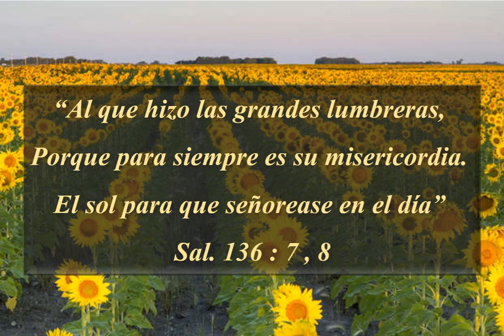BENEFICIOS DE LA LUZ DEL SOL. 14 de marzo 2024.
Deseando que el Señor les esté acompañando en este día leo de Sal 136 versículos 7 y 8, “Al que hizo las grandes lumbreras, Porque para siempre es su misericordia. El sol para que señorease en el día”
Hay varios beneficios que la luz del sol puede aportarnos con solo tomar algunas horas de sol al día, siempre manteniendo la mayor cantidad de piel expuesta a su acción. Se menciona por ejemplo: Convierte el colesterol de la sangre en vitamina D, la cual es importante en el metabolismo del calcio y del fósforo, esenciales para el desarrollo de los huesos y de los dientes, lo cual lo convierte en un importante regenerador en los casos de fracturas. Las personas que practican ejercicios a la luz del sol, desarrollan más sus músculos, pues aumenta el tono y la resistencia de estos. Estimula la producción de hormonas tiroideas, aumentando el consumo metabólico y evitando el sobrepeso.
Cuando penetra por los ojos, estimula las glándulas pineal y pituitaria, beneficiando la producción hormonal. Disminuye el proceso de curación, ya que elimina los gérmenes y estimula la sanidad de las heridas. Se ha demostrado su acción como destructora del bacilo de la tuberculosis, por lo que se aconseja que en todo hogar debiera entrar la luz solar directamente por alguna ventana o puerta, para que de esta forma, se elimine dicha bacteria. De esta forma también se logra combatir la humedad. Aunque la luz solar tiene muchos efectos terapéuticos, exponerse a los rayos solares en exceso, puede ser dañino.
Cuando se expone por mucho tiempo a la luz solar, aumenta el riesgo de padecer cáncer de la piel, aumenta el envejecimiento, y se daña la vista llegando incluso a producirse cataratas. En los últimos años, debido al deterioro de la capa de ozono, ha aumentado el número de personas dañadas por la exposición excesiva a los rayos solares. Sin embargo, pueden evitarse estas molestias. Debe considerarse que el sol se tome en dosis pequeñas, y en horarios de menor incidencia, para así evitar las quemaduras solares. Evitando la exposición al sol durante el verano, sobre todo en las horas de mayor intensidad.
En caso de que tenga que salir de casa en horario no recomendados, protegerse usando ropa ligera preferentemente de algodón pues esta tela disipa el calor con mayor facilidad y permite el paso solo de la cantidad de luz necesaria. Consuma muchas frutas y verduras, y evite el azúcar. De esa forma su cuerpo podrá combatir las sustancias que desde dentro de su organismo, lo predisponen a padecer de cáncer. Se debe examinar periódicamente la piel, poniendo especial interés en las úlceras que no sanen, los lunares de reciente aparición, que aumenten de tamaño, cambien de color, o sangren. El Señor por medio de la naturaleza mediante los rayos solares provee una fuente de mejor salud. Deseo que que las mayores bendiciones del cielo, sean en su vida.